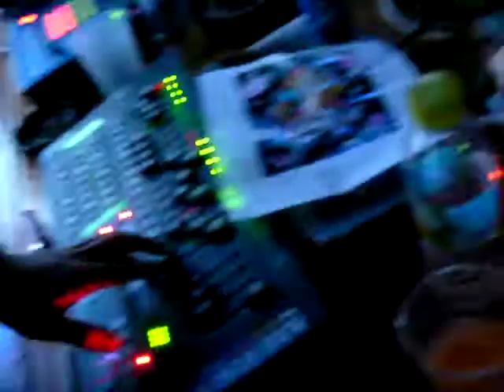20080329 POTEKOI @ OPPA-LA / DJ WADA (CO-FUSION)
20080329 POTEKOI DISCO @ OPPA-LA ENOSHIMA